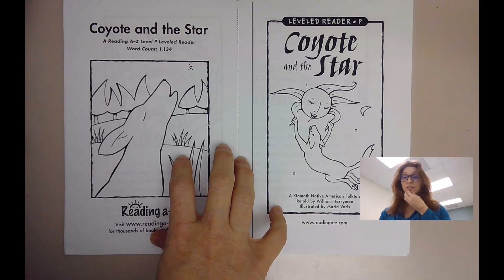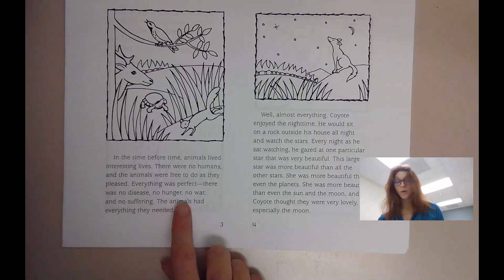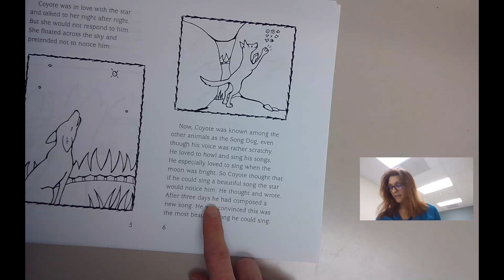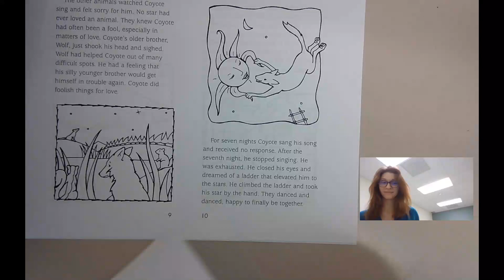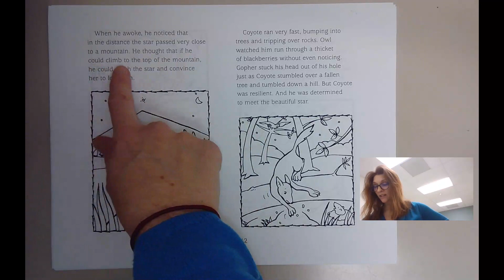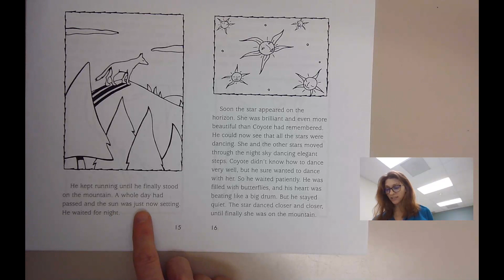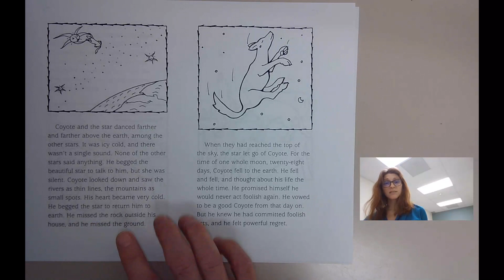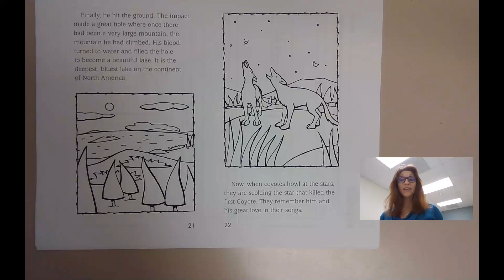Coyote and the Star